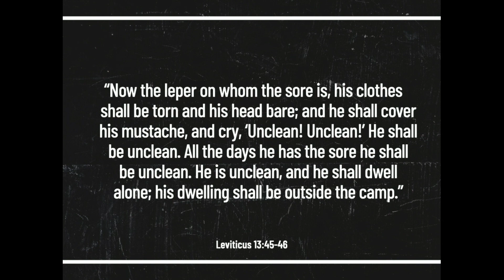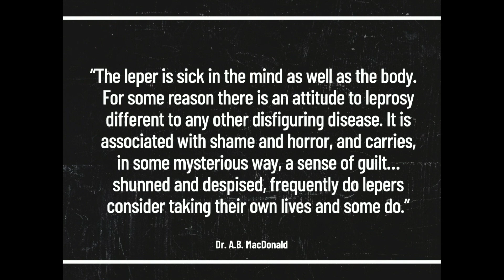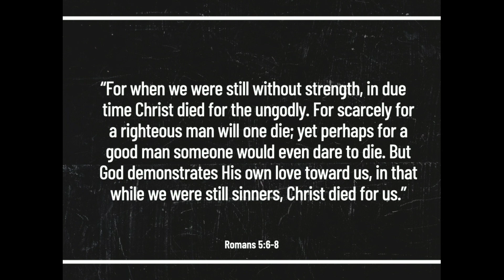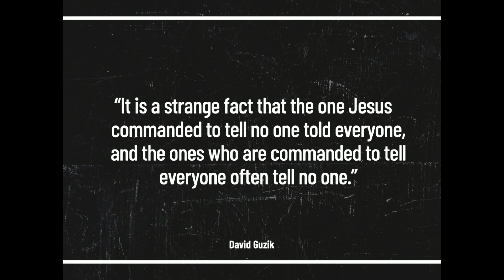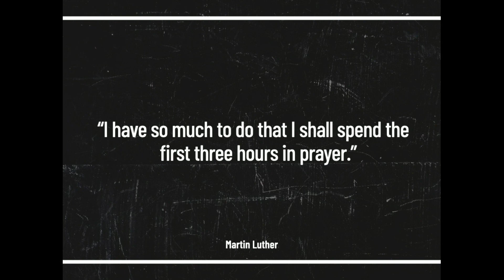Unclean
Unclean. A word that would cause people to alter course quickly. The unclean were to be avoided because to assccciate with them would make you unclean. But when Jesus encountered the unclean He did not alter course He altered lives, including how we view the unclean, the outcast, the untouchable. Jesus’ humanity reminds us of the image we bear and validates our own human experience. But when the unclean encounters Jesus, it does not change Jesus, rather changes the unclean. This is good news for everyone.